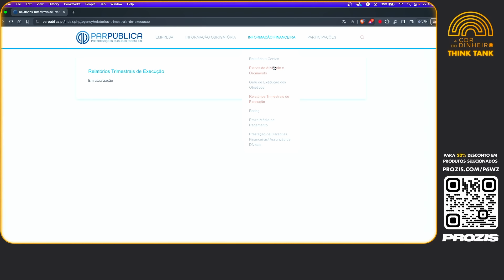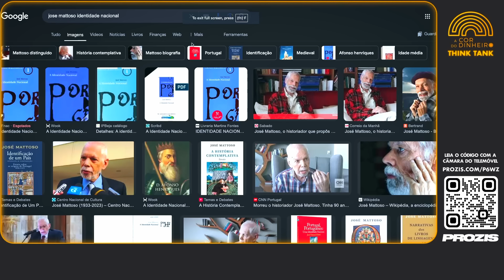Think Tank - O país visto por Jorge Marrão e Carlos Albuquerque - 27/08/2024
Think Tank - O país visto por Jorge Marrão e Carlos Albuquerque

No menu de hoje vamos ter:
- A Parpública e o papel do Estado na Economia
- As clientelas partidárias
Venha daí😁